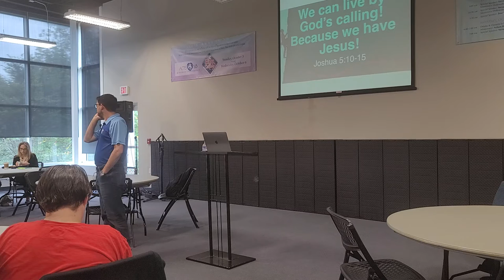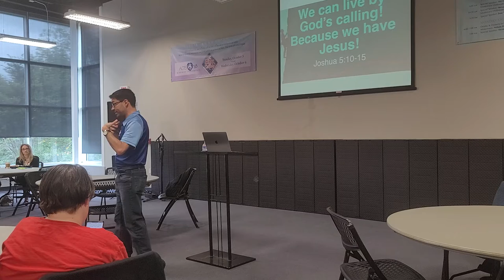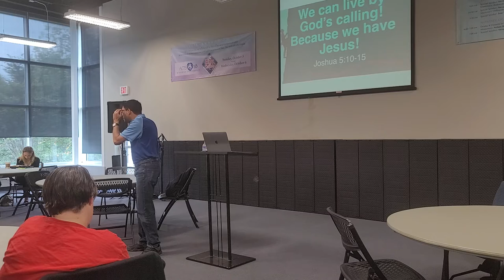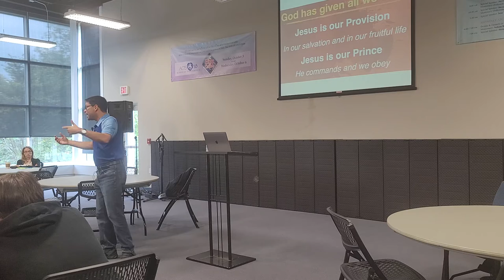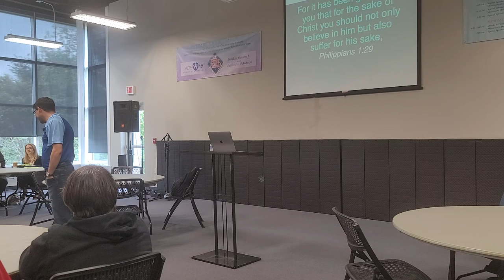Missionary David Guadrón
Missionary David Guadrón speaks in the Fellowship Hall on Sunday Morning of our 2021 Acts 1:8 Missions Conference.